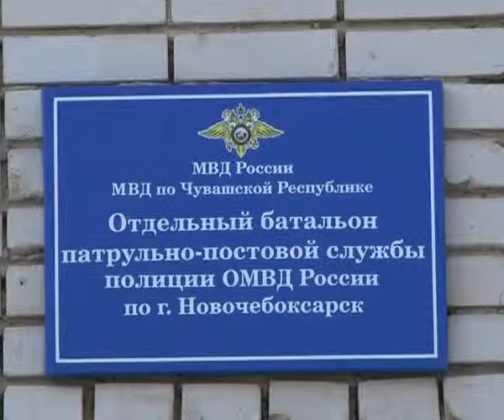Лучший по профессии среди сотрудников патрульно-постовой службы стала сотрудник городской полиции,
За звание Лучший по профессии среди сотрудников патрульно-постовой службы полиции Чувашии боролись 16 человек - победители первого этапа, проходившего на районном уровне. Причем наравне с представителями сильной половины состязалась  Галина Александрова, полицейский взвода в составе отдельного батальона ППС МВД России по г. Новочебоксарску.